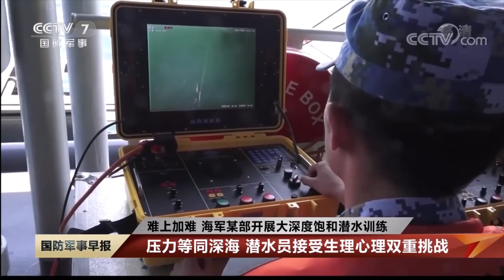中央军委2021年1号命令 要求#解放军全时待战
中央军委2021年1号命令 要求解放军全时待战